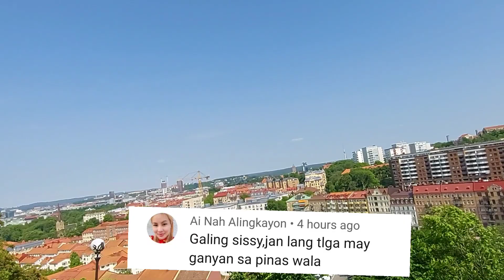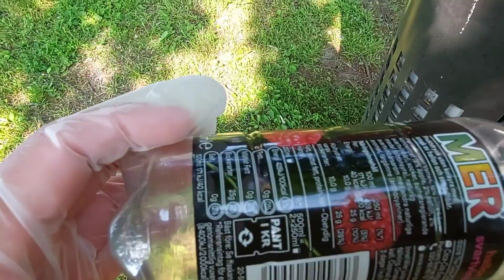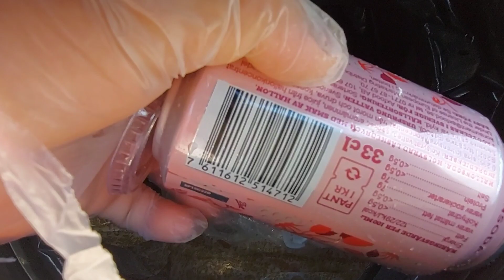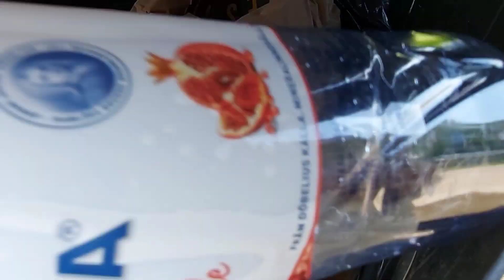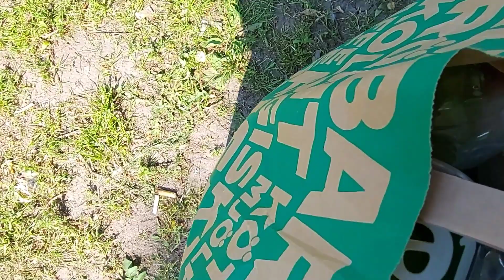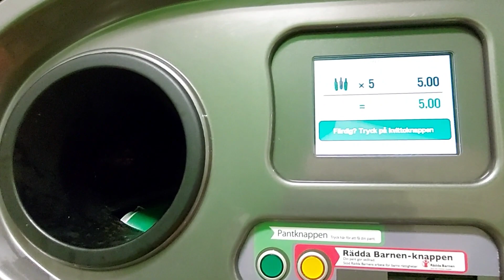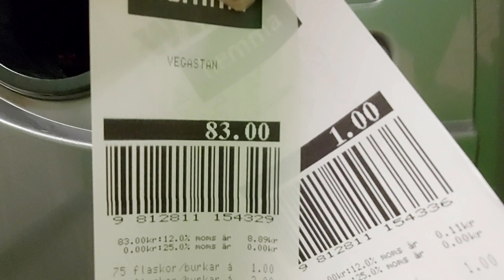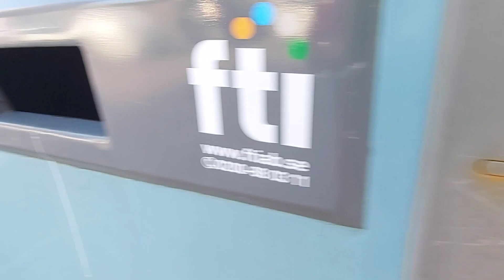DUMPSTER DIVING SWEDEN || THROWING CAN BATTLE MONEY SA BASURAHAN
He'll guy's another day another way of kalkal basura at instant pera agad. samahan po ninyo akong maglakad2x at makaipon ng pera sa lata.